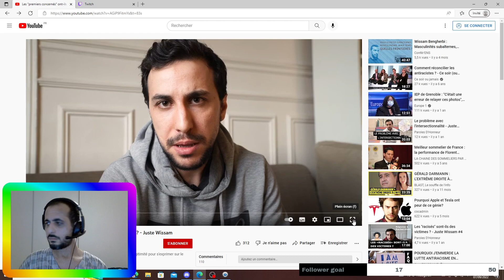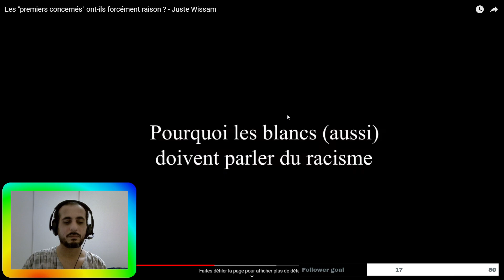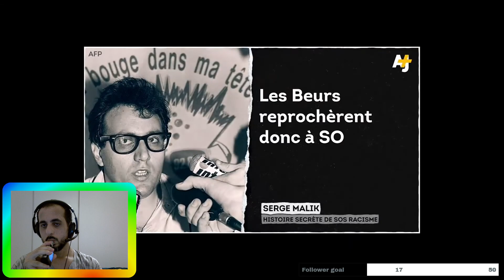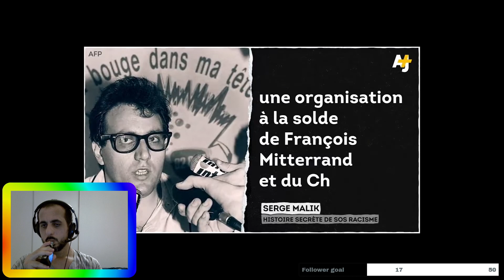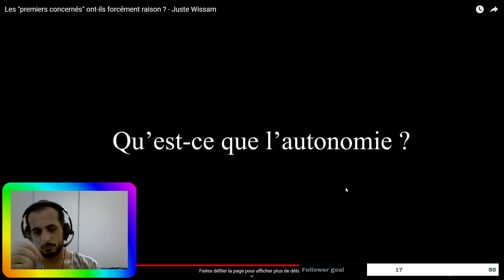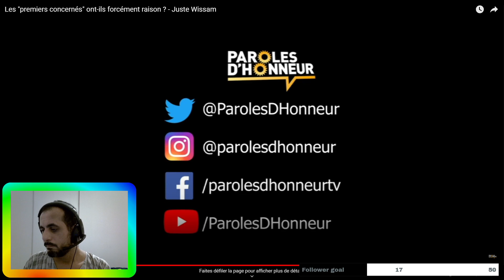Histoires de sabres et de fourreaux délurés, épisode 3 + vidéo du jour (Wissam)